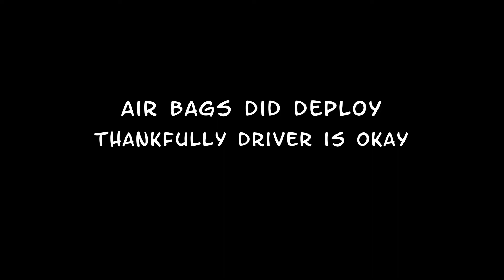Dodge Charger hits wall at Sac Raceway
Took placed on September 2, 2020 at Sacramento Raceway in Sacramento, CA. Captured the start and finish of the crash. Everyone's okay.